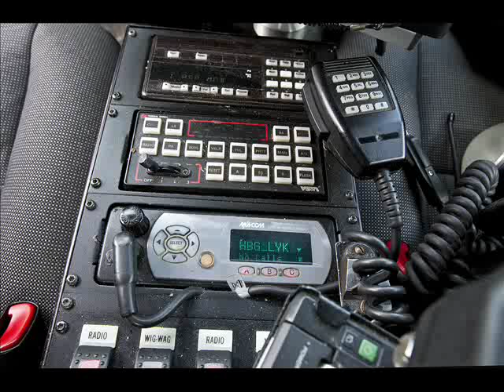Police Radio Ringtone 1